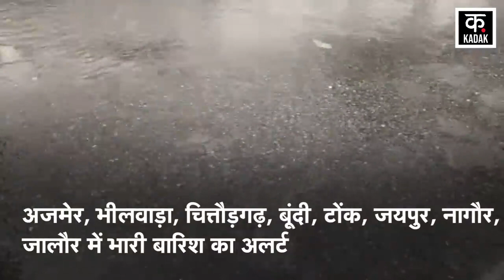Cyclone Biparjoy : बिपरजॉय के कहर से भयानक हुए हालात, SDRF ने कई लोगों को बचाया | Rajasthan Rain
Cyclone Biparjoy that arose from the Arabian Sea has caused havoc in Rajasthan. Whereas, in Jodhpur Jalore only water is visible all around. Due to incessant rains, water filled up to several feet in cities and villages. IMD has still issued rain alert in many districts of Rajasthan. The effect of rain is being seen in Bhilwara, Ajmer, Jaipur, Dholpur. The Meteorological Department has expressed the possibility of not getting relief from the rain. Rivers and drains are in spate due to the heavy rains caused by Biparjoy storm.

अरब सागर से उठे बिपरजॉय तूफान ने राजस्थान में तबाही मचाई हुई है. वहीं, जोधपुर जालौर में तो चारों ओर सिर्फ पानी ही पानी दिखाई दे रहा है. लगातार बारिश की वजह से शहरों और गांवों में कई फीट तक पानी भरा. IMD ने राजस्थान के कई जिलों में अभी भी बारिश का अलर्ट जारी किया है. भीलवाड़ा, अजमेर, जयपुर, धौलपुर में बारिश का असर देखने को मिल रहा. मौसम विभाग ने अभी बारिश से राहत नहीं मिलने की संभावना व्यक्त की है.